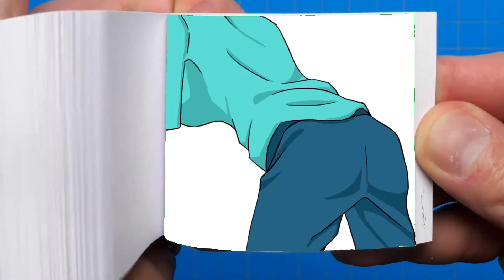Steve turned into a girl | Flip Book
Steve turned into a girl